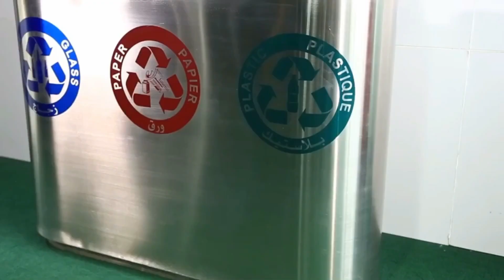TIB-RD02 Traust Co., Ltd. waste bin trash bin garbage can litter bin recycle bin sorting bin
Welcome to our website to know more products.